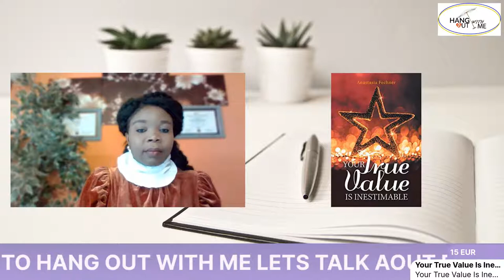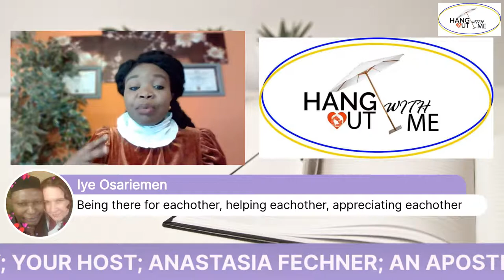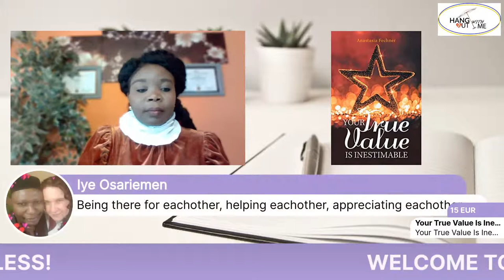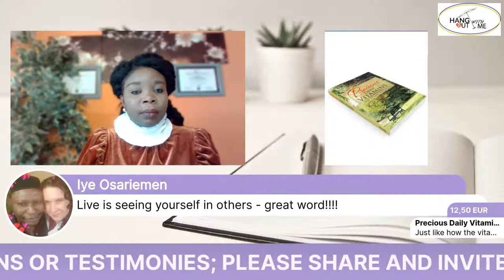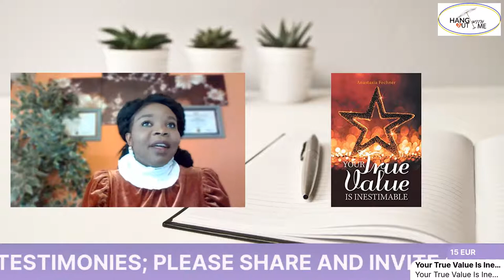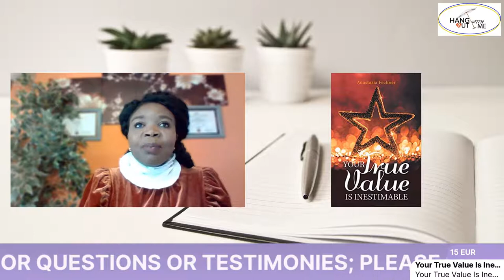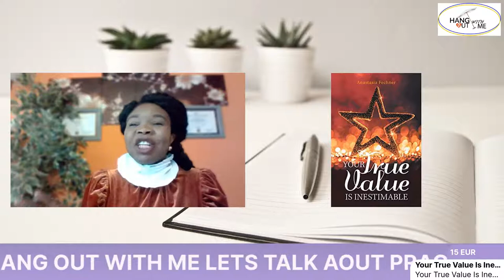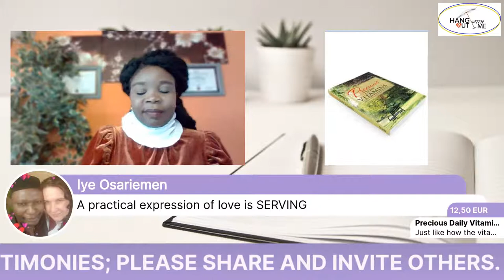PRACTICAL LOVE IN REALITY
28th May 2022.